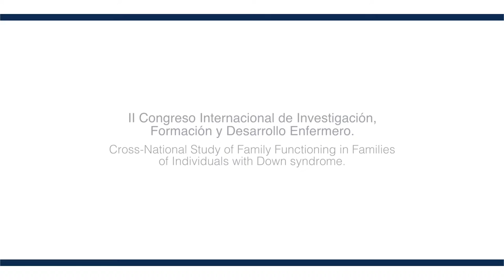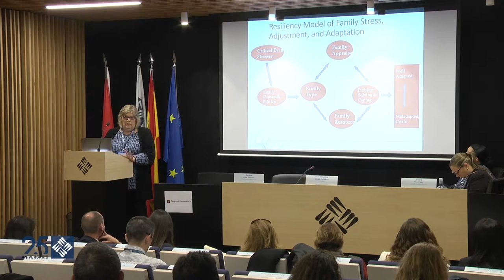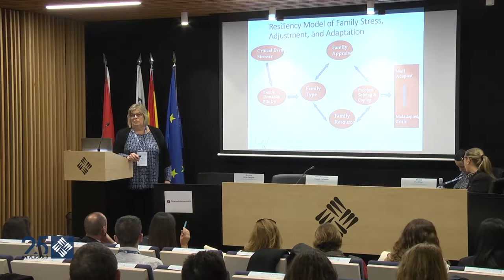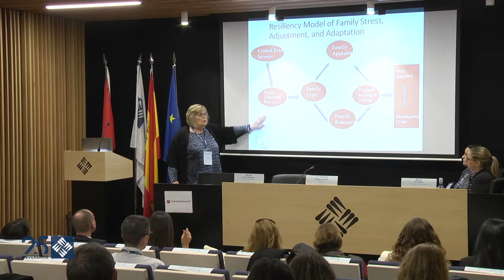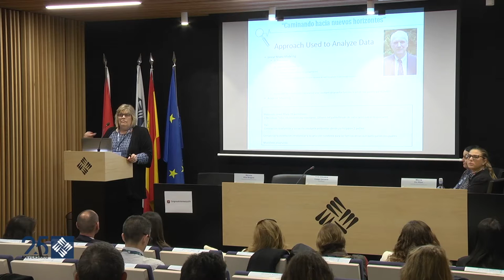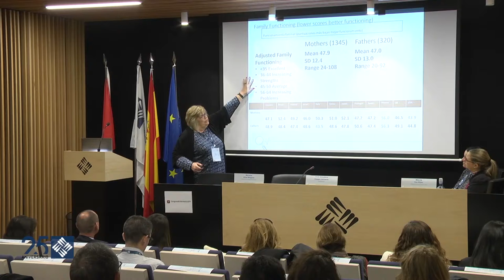Cross-National Study of Family Functioning in Families of Individuals with Down syndrome